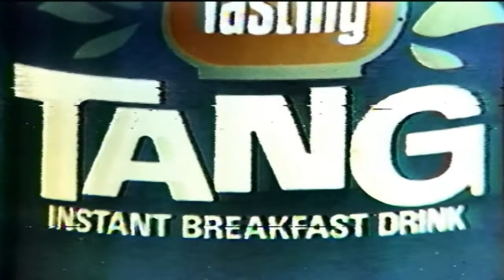KNXT-2 Aug-7-1971 Apollo 15 Splash Down Live.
KNXT-2  Aug-7-1971  Apollo 15 Splash Down Live. all tapes are cleaned and baked before transfer. please keep in mind the quality Matters on condition of machines and how they were recorded plus tape stock Used. Also Many of These Recordings were Recorded Off Rabbit Ear Antenna, s Not Cable Tv Yet